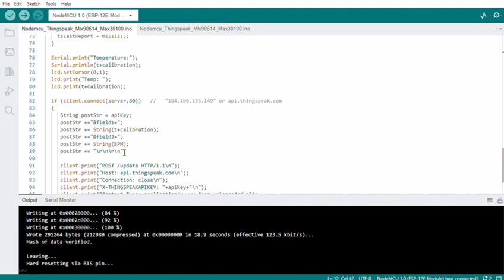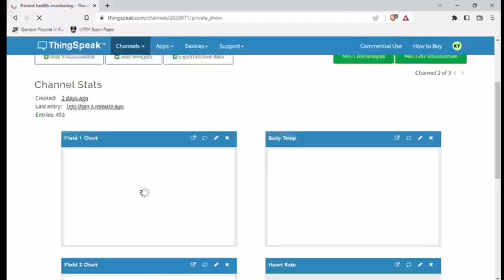IOT Mini Project [FEB2023] | Patient Health Monitor System by Gegel IoT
This IOT mini project is a requirement to complete the course ITT569 Internet of Thing for Network students UiTM Shah Alam. It has been developed by:
Sara Aisyah Binti Norani
Nurhusnina Aliah Binti Muhammad Fauzay
Khaamisah Binti Yahya
Afiza Binti Mat Yusof